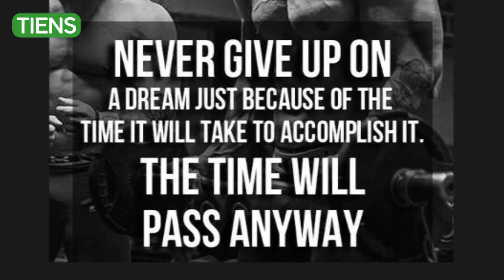E.L.W Faisalabad, Multan and Karachi "Highlights" TIENS-Tianshi Pakistan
Excellent Leadership workshop’s Highlights that was held in Faisalabad, Multan and Karachi. 2020 is done, See you in 2021, "Happy New Year"